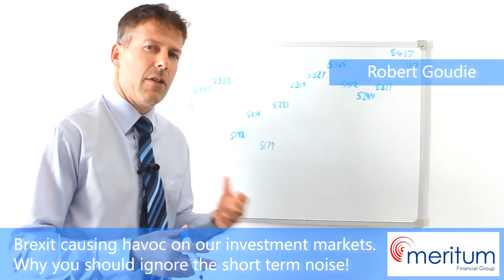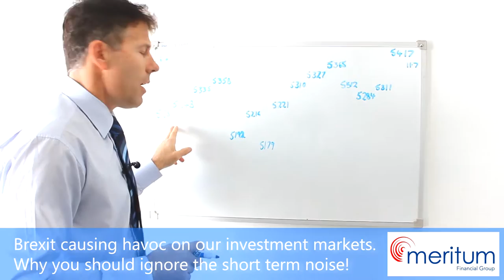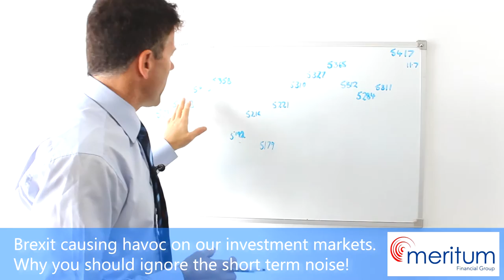Brexit and volatile investment markets. Why you should ignore the short term noise!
Brexit and volatile investment markets

Download your FREE Superannuation Cheat Sheet: Five proven ways to protect your retirement and investment income

Download your FREE Home Loan Nightmares eBook: Five things the bank doesn't want you to know!

Any advice that is given by the speakers at our meeting today has been prepared without considering your individual objectives, financial situation or needs. So, before you act on the advice you should think about whether the advice suits your objectives, financial situation or needs. If the advice relates to acquiring a financial product you should obtain a copy of the Product Disclosure Statement for that product and consider it before making a decision. This presentation has been prepared by Robert Goudie Financial Advisers Pty Ltd (ABN 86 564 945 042), authorised representative of Meritum Financial Group Pty Ltd (AFSL no 245 569). If you require advice which takes into account your objectives, financial situation and needs you should speak to a financial adviser.